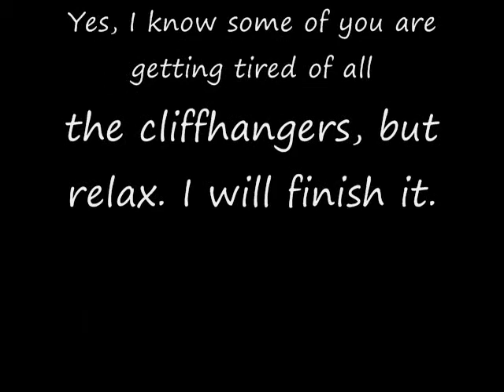The Battle 2.0